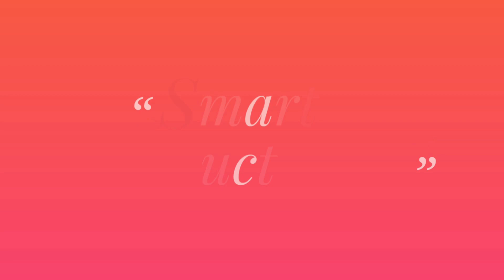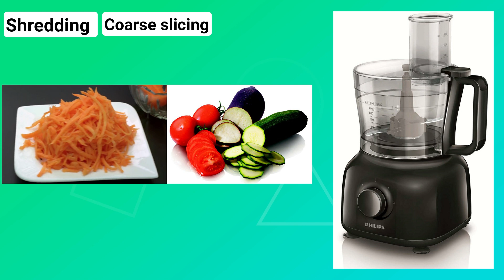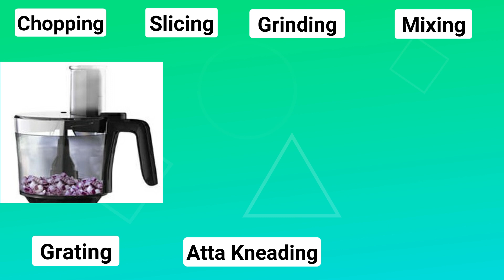Top 5 Best Food Processor in India 2020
Hello Friends, In this video, I have explained about Top 5 best food processor in India 2020. I have selected best food processor or Mixer grinder 2020 on the basis of performance, Quality, Reliability Warranty & customer feedback. I have also explained about the features & warranty of mixer grinder/ Food processor so that you will select the best Food processor 2020 available in the market. I am uploading this type of video on this channel on regular basis related to Home appliances & Kitchen appliance.

1. Philips HL7707/00 Mixer Grinder & Food processor, 750W

2. Preethi Zodiac MG 218 Mixer Grinder & Food processor 750W

3. Inalsa Food Processor INOX 1000-Watt With Blender Jar (Black/Silver)

4. Bajaj Maverick Mixer Grinder, 750W, 3 Jars, Food Processor

5. Philips Daily Collection HR7629/90 650-Watt Mini Food Processor

6. Bajaj Food Factory FX 11 600-Watt Food Processor

7. Wonderchef Nurti-Blend, 400-Watt Mixer Grinder

You Can also follow on twitter:-